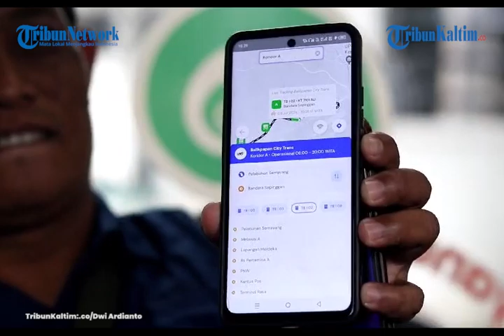Bus BCT Kembali Beroperasi 1-20 Agustus, Penumpang Wajib Gunakan "E-Money"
Layanan transportasi publik berskema Buy The Service (BTS) Balikpapan City Trans (BCT) akan kembali beroperasi pada 1 Agustus hingga 20 Agustus 2024. Kendari masih belum bertarif alias gratis, saat uji coba lanjutan ini, penumpang diwajibkan menggunakan e-money atau uang elektronik.